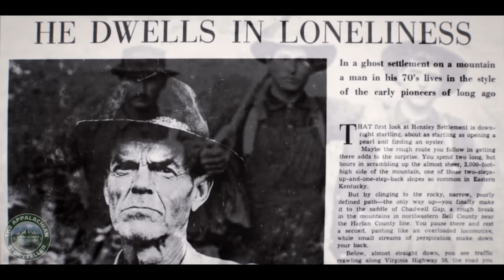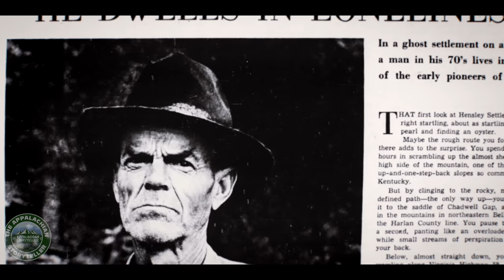Vanished in Appalachia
Vanished in Appalachia: The True Story of Hensley Settlement

ALL PROCEEDS BENEFIT THE LEE COUNTY VIRGINIA HISTORICAL SOCIETY

Click the JOIN or THANKS button to support the appalachian storyteller channel

Story written by The Appalachian Storyteller

Photos from paid subscription to Newspapers.com and Shutterstock.com and public domain from the Library of Congress

Note: This Video Represents History. The video has been uploaded for educational/editorial purposes and commentary and critique on the topic.